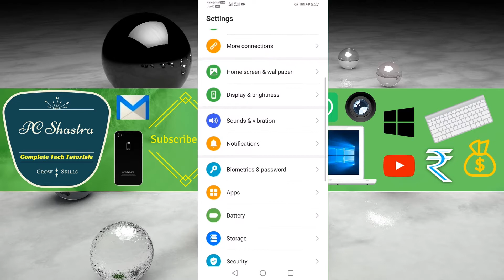How to Create Twin Messenger Apps in Huawei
How to Create Dual/Clone of Messenger Apps in Huawei Android:

App Twin feature allows you flexibility to create two separate accounts for the same messaging App like Facebook or WhatsApp. Only specific models and apps are supported with Dual Messenger.

Once this feature is enabled, you will be able to send and receive messages to/from any one of the two active App accounts basis your preference. A second app icon will appear on the Home screen for easy navigation.

To use both versions of App, make sure you're using separate credentials on the second version of the App. Whether it’s for home or work; you can run the same app for two different accounts quickly and easily.